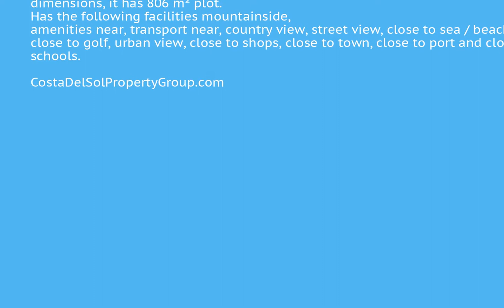Land in Estepona, Costa Del Sol FOR SALE €236,250